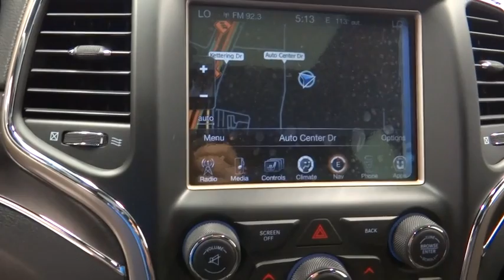2015 Jeep Grand Cherokee Norco, Corona, Riverside, San Bernardino, Ontario 15J1094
2015 Jeep Grand Cherokee